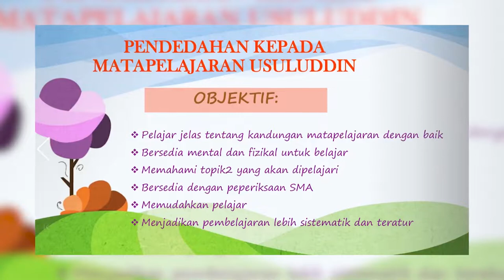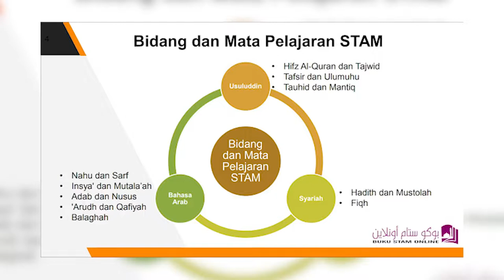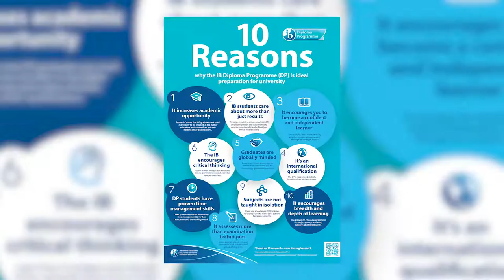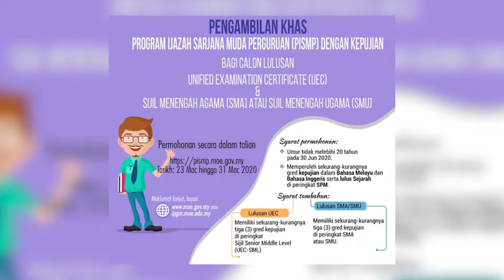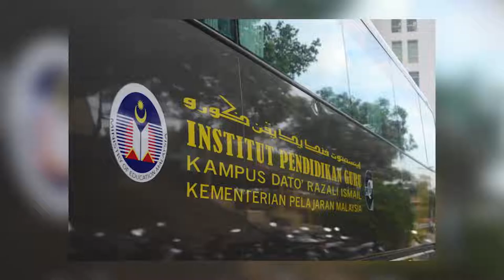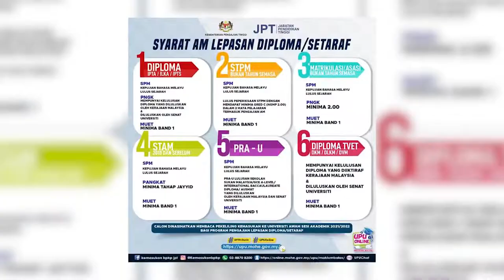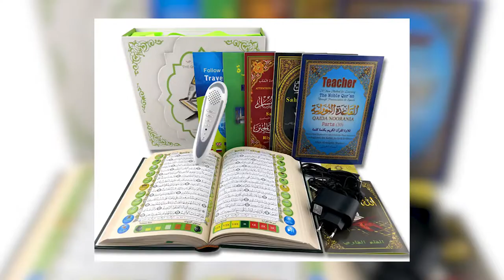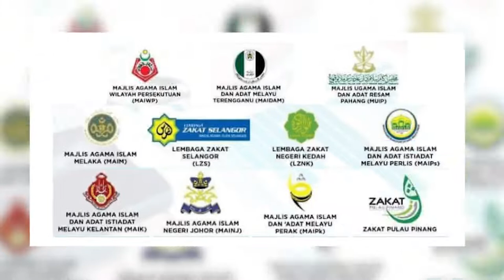DidikTV Kaunselor Anda Eps 78 | LALUAN KERJAYA - LALUAN KERJAYA ALIRAN AGAMA